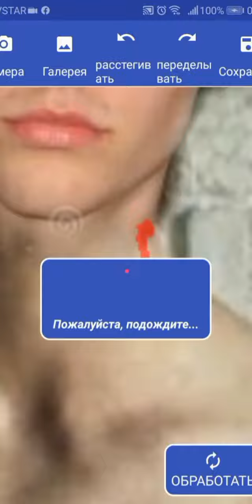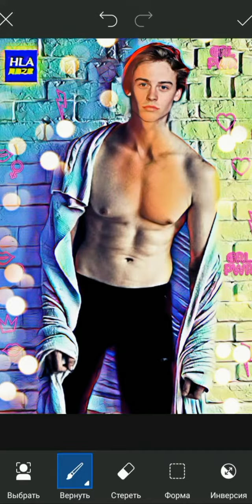Life hack, cool photos Лайфхак, крутых фоток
Если ты хочешь выглядит прекрасно и круто, тогда делай как я